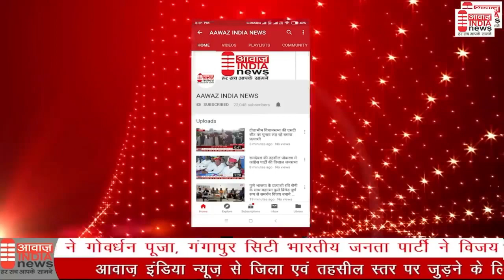कर्नाटक - श्री यादे स्वीट्स बैंगलोर का उद्घाटन